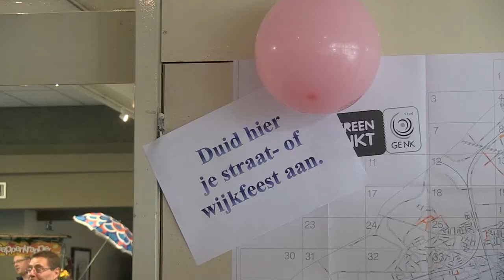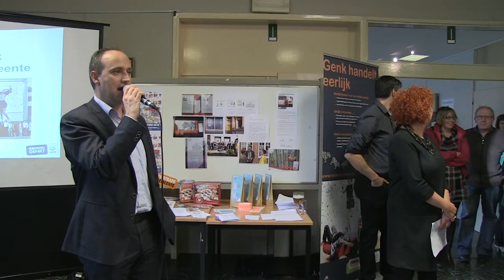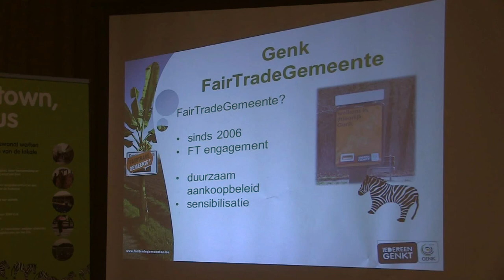wijkontmoeting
Organisatoren van Genkse straat- en wijkfeesten ontmoeten elkaar